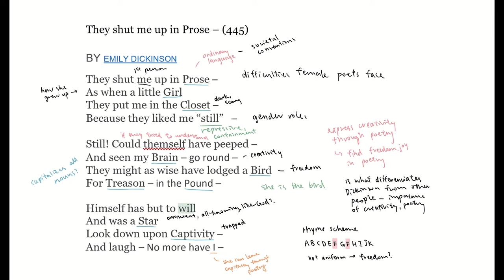English Videos Sawyer